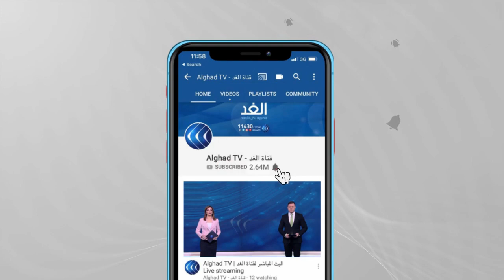علي الدين هلال: دور القاهرة الاستراتيجي في ملف غزة أعاد الزخم للعلاقات المصرية الأمريكية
8 سنوات كاملة تمر على ثورة_30_يونيو، «طوق النجاة» الذى أنقذ مصر من حكم جماعة الإخوان، التى فككت مفاصل الدولة، وضربت بأمنها القومى عرض الحائط. جاءت «ثورة ٣٠ يونيو» لتبنى وطنًا، وتصحح مسارًا وتفتح آفاق الحلم والأمل أمام ملايين المصريين، وواجهت الدولة المصرية بعد ثورة يونيو العديد من التحديات أولها اقناع دول العالم بأن الشعب المصرى قام بثورة ووقف بجوارها الجيش_المصرى، وتعتبر ثورة 30 يونيو بمثابة نقطة الانطلاق للسياسة الخارجية المصرية من جديد لاستعادة مصر دورها الريادى على الصعيدين الإقليمى والدولي، وصاحب ذلك تحركات دبلوماسية لمصر إقليميا ودوليا فى عدد من القضايا والملفات فى ظل متغيرات كبيرة يشهدها الشرق الأوسط والعالم أجمع. ومع قيام ثورة 30 يونيو حدث نوع من التغيير والوضوح الكامل فى السياسة الخارجية لمصر والاعتماد على سياسة خارجية مصرية جديدة، قوامها الاتجاه نحو تنويع علاقاتنا الخارجية مع القوى الصاعدة فى العالم للاستفادة المتبادلة والمشتركة، والتوجه نحو الاستقلالية فى السياسة الخارجية، من خلال تنويع العلاقات، وتعزيزها مع كل دول العالم، فضلا عن استعادة الدور الريادى لمصر، خاصة فى الدائرتين العربية والإفريقية، إضافة إلى إعادة التوازن للسياسة الخارجية، من خلال تنويع البدائل، وإيجاد أصدقاء جدد، وتعميق العلاقات مع القوى الصاعدة عالميا كروسيا، والهند، والصين، واليابان، وهو ما ظهر بعد ذلك خلال الثلاث سنوات الماضية للثورة... وكان مصر والعالم بعد ثورة 30 يونيو هي محور النقاش خلال حلقة اليوم من برنامج بالمصري، حيث ناقش مقدم البرنامج الإعلامي الدكتور ضياء_رشوان كل من الدكتور علي الدين هلال أستاذ العلوم السياسية وعميد كلية الاقتصاد والعلوم السياسية الأسبق، والدكتور عبد المنعم السعيد عضو مجلس الشيوخ ورئيس مجلس إدارة جريدة المصري اليوم.